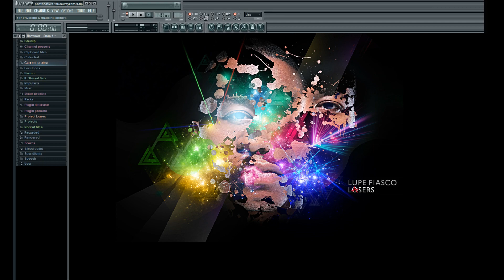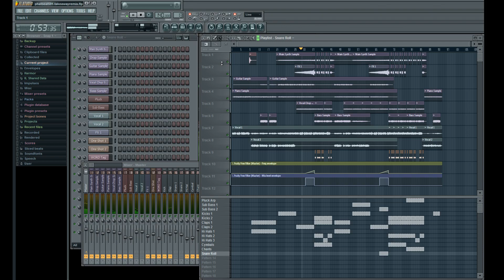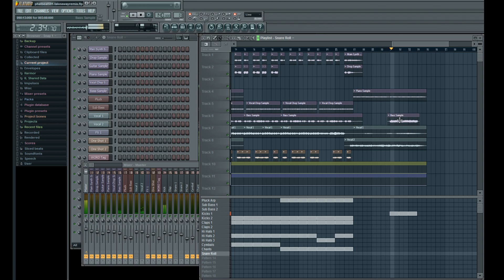Takeaway (WORD Mix) - The Chainsmokers x Illenium Ft. Lennon Stella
Made on FL Studio 10.